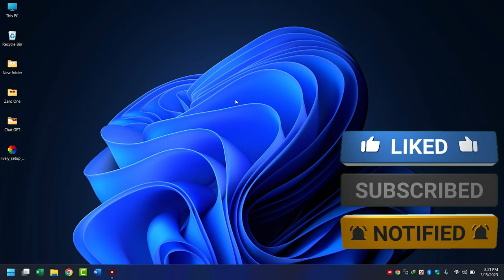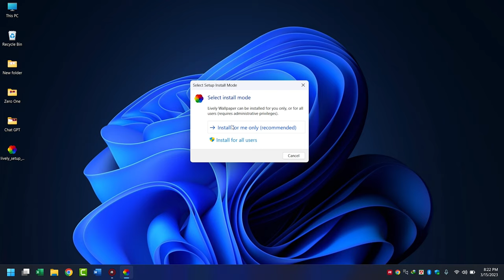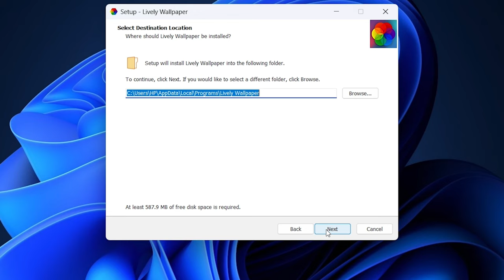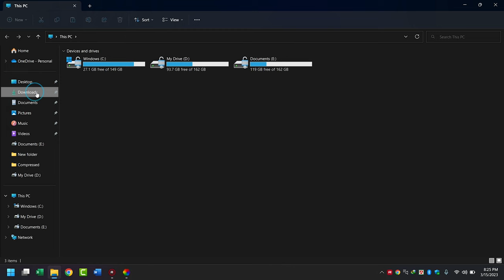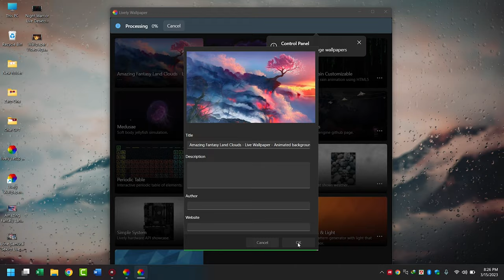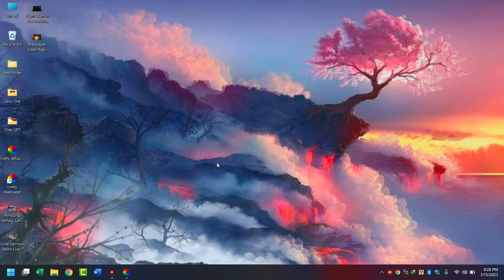How to setup Live wallpaper on PC | Zero One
Step 1: Download and install Lively Wallpaper from the official website (make search on google : Lively Wallpaper). The software is available for free, and there are versions for both Windows and Linux.

Step 2: Once you've installed Lively Wallpaper, open the software. You'll see a simple interface with a few different options.

Step 3: Click the "Add" button to add a new wallpaper. This will open up a file explorer window, where you can select the video or GIF that you want to use as your wallpaper. Lively Wallpaper supports a wide variety of video formats, including MP4, AVI, and MOV, as well as animated GIFs.

Step 4: Once you've selected your video or GIF, you can preview it by clicking the "Play" button. You can also use the "Trim" option to select a specific section of the video to use as your wallpaper, if you don't want to use the entire thing.

Step 5: Customize your wallpaper's settings. You can do this by clicking the "Settings" button next to your wallpaper's name. Here, you can adjust settings like playback speed, volume, and loop settings.

Step 6: Set your wallpaper as your desktop background. To do this, click the "Apply" button next to your wallpaper's name. This will set your new live wallpaper as your desktop background.

Step 7: Enjoy your new live wallpaper! Your wallpaper should now be moving or animated, adding some extra visual interest to your desktop.

In addition to these basic steps, Lively Wallpaper also includes some more advanced options that you can explore. For example, you can create your own custom wallpapers using HTML and CSS, or you can use the software's built-in wallpaper library to download pre-made wallpapers created by other users.

Overall, Lively Wallpaper is a powerful and flexible tool for adding dynamic, animated wallpapers to your desktop. With a bit of experimentation and customization, you can create a truly unique and eye-catching desktop experience.